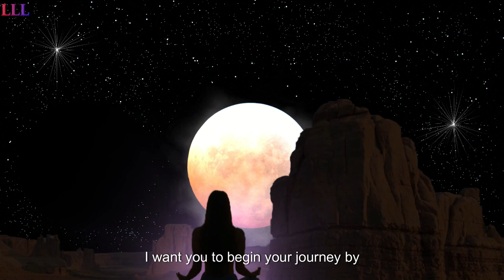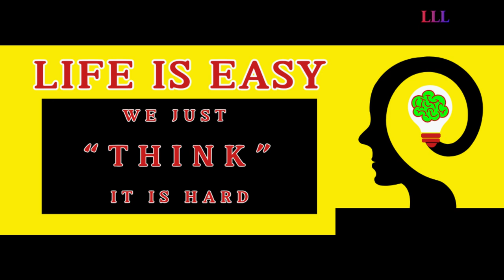Is Your Mindset Holding You Back from Achieving Your Goals?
What if I told you that you can live a life you truly love, and I could show you how to start right now?

This video will explore the mindset shifts and practical tools that can transform your life. Author and hypnotherapist Donel Rourke walks you through her proven methods, starting with the powerful D.I.S.C.O.V.E.R. Method to help you uncover your True Identity and connect with your divine purpose. Ready to turn your dreams into reality? The D.R.E.A.M. Formula is your roadmap to defining, affirming, and achieving your goals.

But there’s more. Mastering your emotions is critical to staying on track. With Emotional Mastery techniques like the 90-second rule, you can control how you feel in each moment, empowering yourself to overcome challenges confidently.

✨ Key Takeaways:

D.I.S.C.O.V.E.R. who you are and uncover your True Identity.
Use the D.R.E.A.M. Formula to turn your dreams into tangible reality.
Learn how Emotional Mastery and the 90-second rule help you stay centered and resilient.
If you’re ready to break free from limiting beliefs and start creating a life you love, join us on this journey.

Welcome to Love the Life You Live, a channel dedicated to helping you take control of your life and create the reality you desire.
We believe that your thoughts have the power to shape your actions, and your actions create your habits, which ultimately determine your reality.
Our mission is to inspire and empower you to live your best life by providing you with practical tips, tools, and strategies to help you achieve your goals and overcome any obstacles that may come your way. Join us on this journey of self-discovery and personal growth, and learn how to love the life you live.
You are in control of the life you live.
Your thoughts create your actions.
Your actions create your habits.
Your habits create your reality.
Your reality is the life you experience every day.
This channel was created to give you a place to find tools to change your thoughts,
change your actions
to create habits that will create a reality that you love.

Laughter is one of the best medicines so when you need to let go of the craziness check this one out.